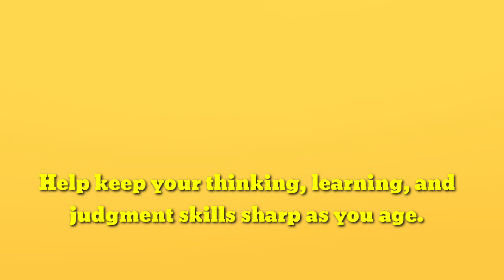Benefits of exercise/malayalam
fit master Malayalam